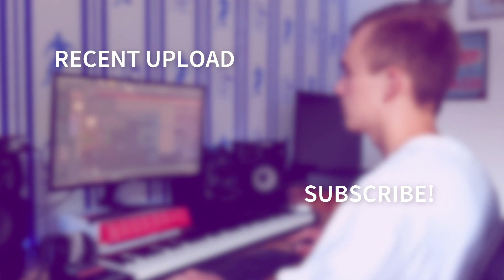[SOLD] Ja Rule Type Beat 'ALWAYS LOVE' (Sash Beats)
IMPORTANT:

My beats can only be used for non-commercial purposes. If you want to monetize your music, you first have to buy a license.